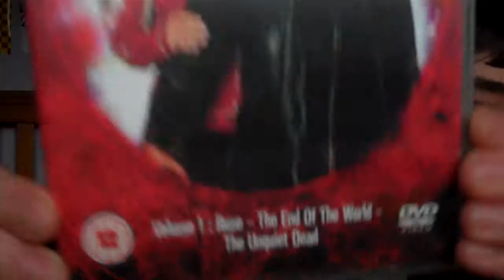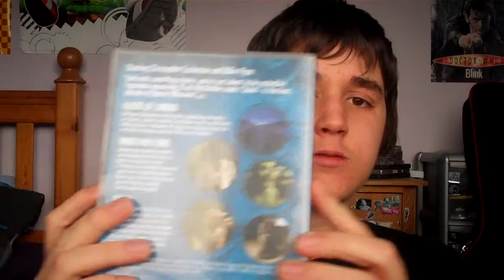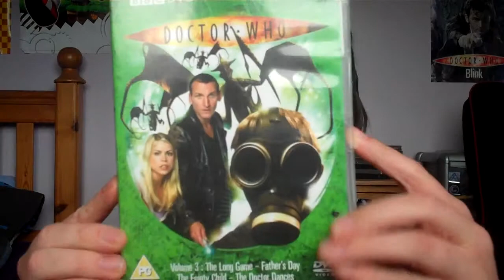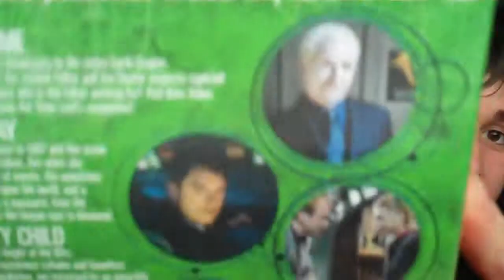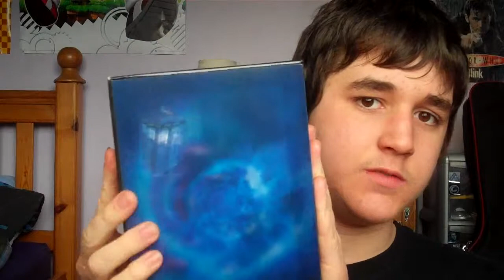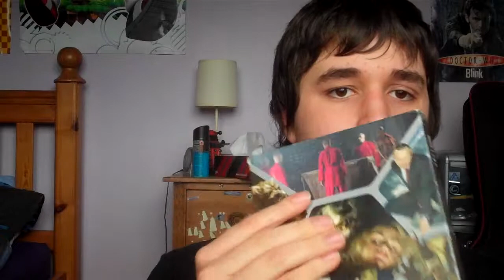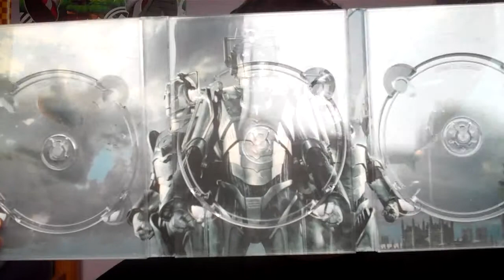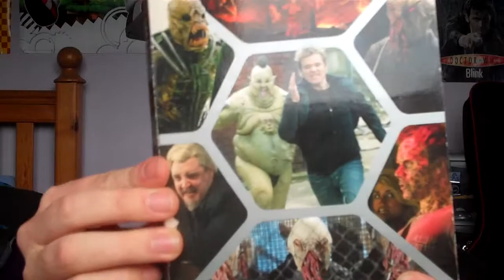Mrdoctorwhofan13's Modern Doctor Who DVD Collection Part 1 - Series 1 & 2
From Rose to Army Of Ghosts/Doomsday